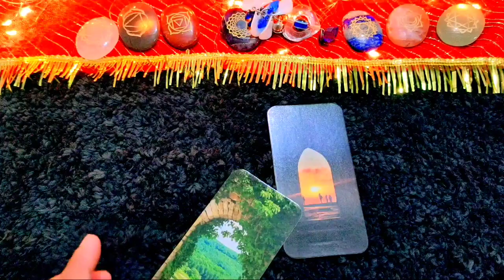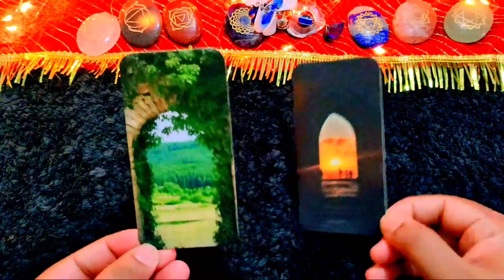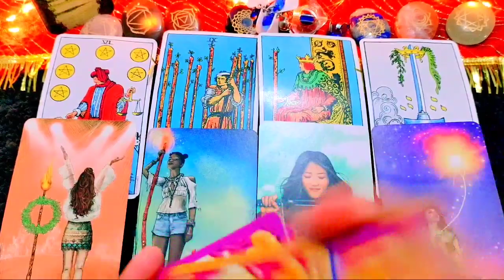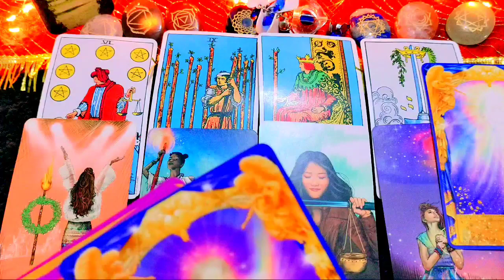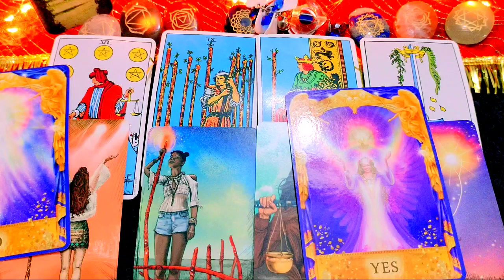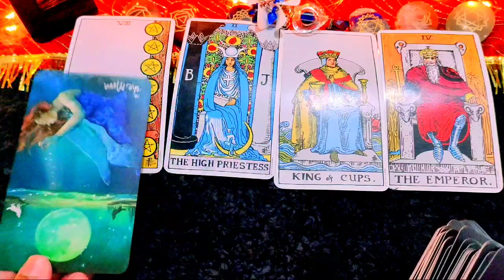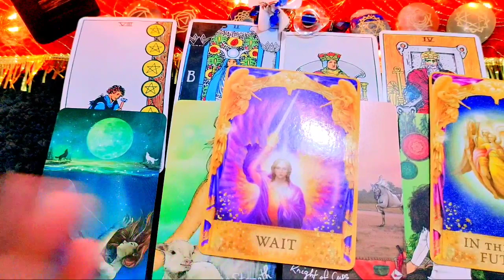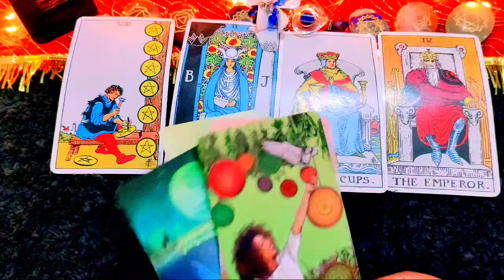Tarot Card Reading In Hindi, कौन सी इच्छा बहुत जल्द पूरी होगी, good news for you,🌹Timeless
Tarot Card Reading In Hindi,kaun si wish bahut jald puri hone wali h, good news for you,🌹 Timeless

CARD 1 03:00
CARD 2 09:28